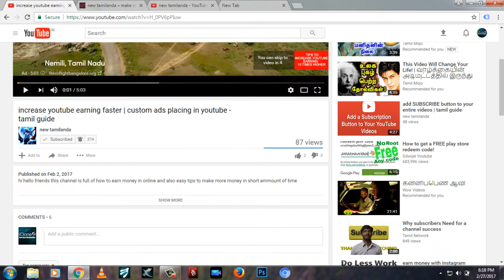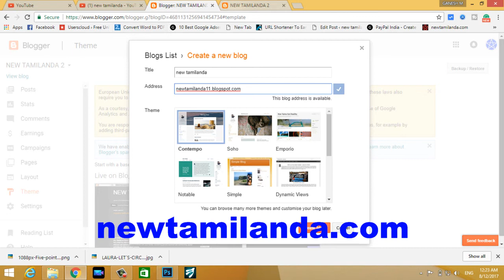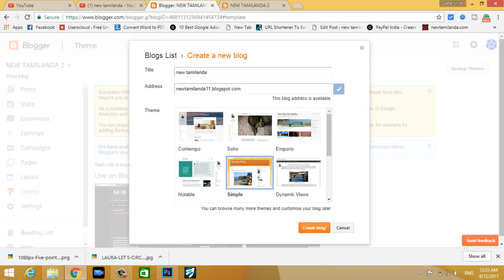How to create new blog site in blogger - tamil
In this video, I'm going to show you how to create a new blog in blogger. this video helps to create a new blog for beginners who are all struggling to create blogger blog.